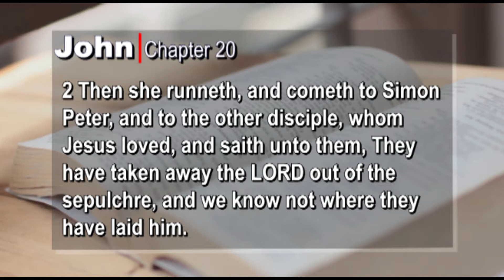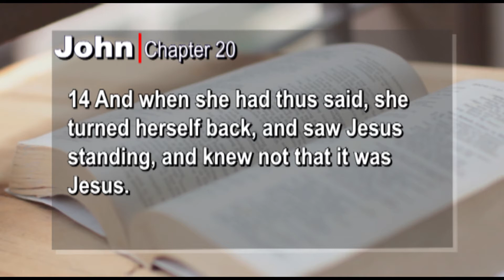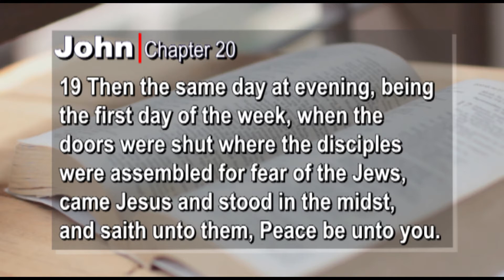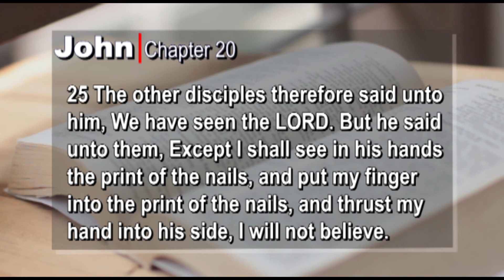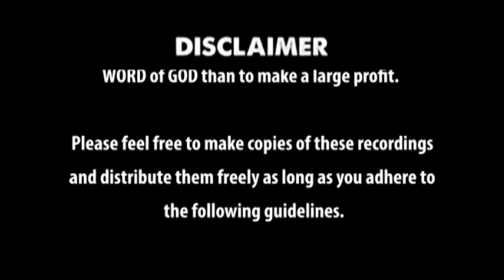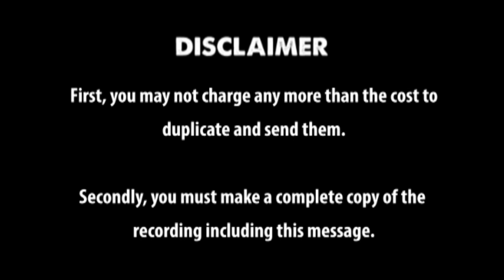John Chapter 20 kjv